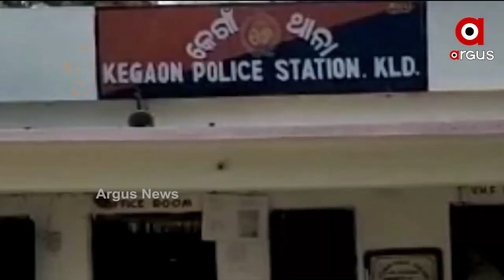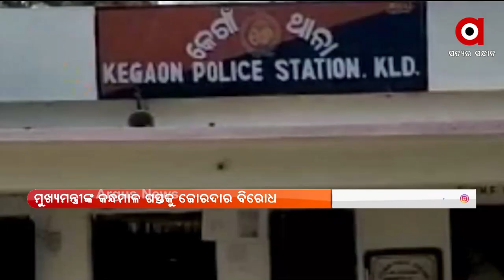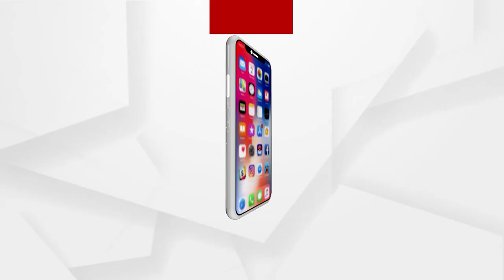MANTABYA : ମମିତା ନିଆଁ